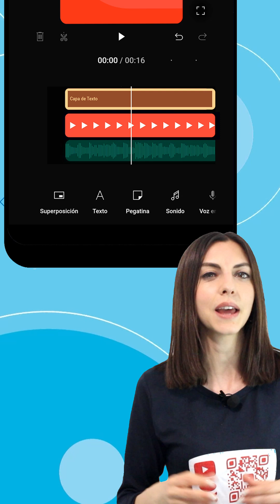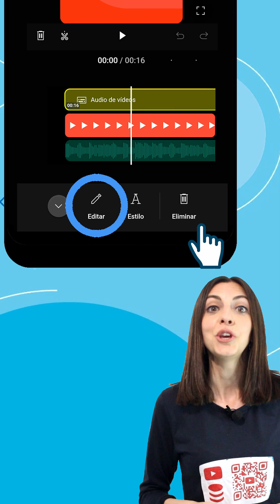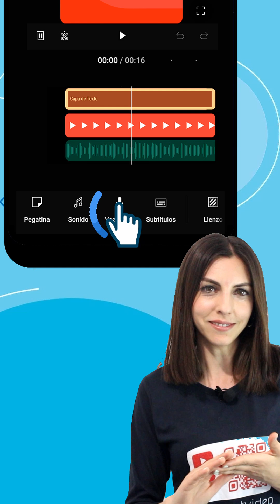Cómo Editar mis Vídeos con YouTube Create ✏️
Cómo Editar mis Vídeos con YouTube Create ✏️ ¿Quieres aprender a editar tus vídeos con YouTube Create? En este short te muestro un recorrido rápido por las herramientas más útiles de la app para que edites desde el móvil con calidad profesional y sin complicaciones.

YouTube Create ofrece música y efectos gratis libres de copyright y totalmente aptos para monetizar. Además, incluye la función Limpiar audio, ideal para eliminar ruido de fondo automáticamente y mejorar la calidad de tus clips.

A diferencia de otras apps móviles, permite trabajar por capas: añadir música, textos, efectos, transiciones y superposiciones en pistas independientes para crear composiciones más avanzadas. También puedes dividir, reorganizar y recortar tus clips con precisión usando las tijeras.

Con Eliminar fondo podrás quitar el fondo de fotos o vídeos automáticamente, y gracias a su IA puedes generar subtítulos automáticos y traducirlos, todo dentro de la app (hasta 60 segundos).

YouTube Create también incluye filtros, efectos, transiciones y una herramienta de voz en off para grabar narraciones directamente. Cuando termines, solo pulsa Exportar y sube tu vídeo directamente a YouTube con título, miniatura y descripción.